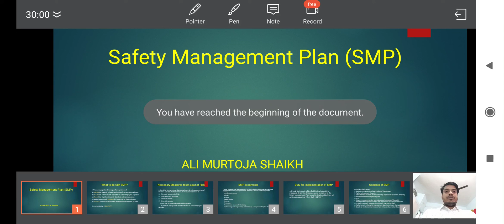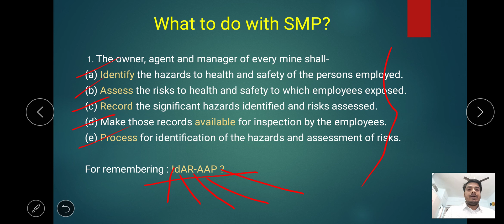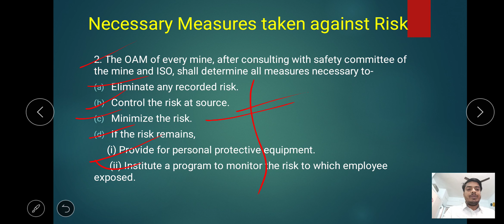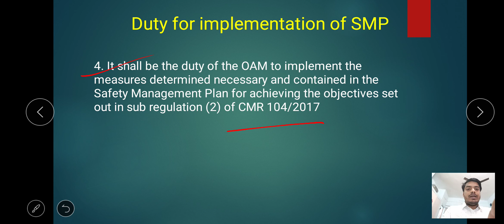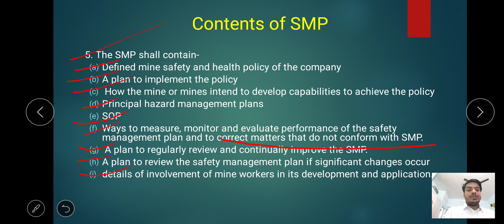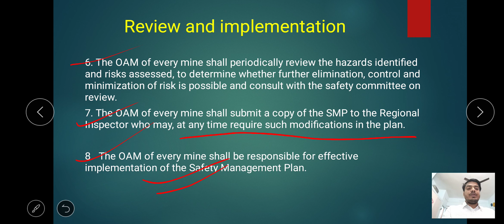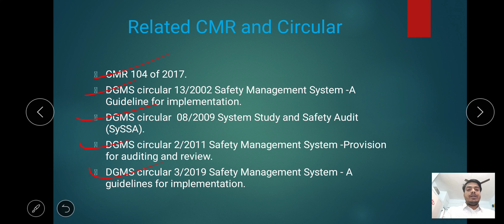Safety Management Plan (SMP) / SMP in Mining.